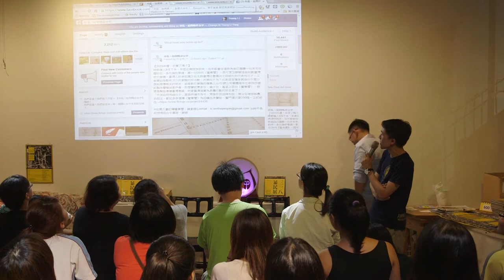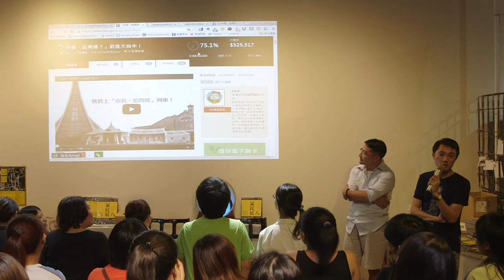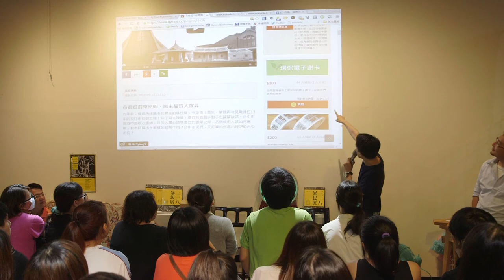2014-0919【哲學星期五@台中】─「暴民映象～鏡頭下的反抗敘述」─ Part 3－ Q&A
【哲學星期五@台中】─「暴民映象～鏡頭下的反抗敘述」2014/9/19 (五) 19:00

2014年的三月十八日之前，沒有人知道那個夜晚之後的台灣真的變得不一樣了…

距離318佔領國會運動恰好滿半年了，許多人仍然以不同的方式在記錄著這場運動：書寫、攝影、甚至紀錄片，黃謙賢正是其中的一位影像記錄者，更是運動現場裡的行動者，謙賢的鏡頭映象搭配著文字自述：「攻進來了，我沒事。」，「我常被人當傻子，這傻子會一直下去。為自己、為家人、為你我心目中的國家努力」，在運動的第一週，他說「馬的，四天沒洗澡了。這陣子，離家好遠，但卻勝過有一天連家都沒了」，深刻的文字加上他鏡頭下的每張照片，在凝視攝影作品的同時，瞬間將時間又凍結在那個你、我，每個運動者都無法忘記的那段歷史當中。

黃謙賢的攝影作品對象，是台灣每個角落中的你也是我，透過照片，我們擁抱了那段運動期間的所有情緒，有憤怒，也有更多感動。不只是黃謙賢，有愈來愈多人透過影像、音樂、文字傳達這個時代裡的反抗精神，於是，我們終將重新定義、顛覆「暴民」角色。

本週哲學星期五＠台中，即將由《318暴民展》的作者黃謙賢領銜，親自述說他如何用影像實踐反抗精神，而318佔領國會運動的參與者，更不乏台北以外以及非學生身份的「暴民」，本週哲五台中志工總動員，透過來自哲五台中20、30、40、50歲不同世代的「非學生」「暴民」們，親自以口述方式，來回顧自己半年前的這場運動觀察與半年來的個人改變。

【時間】2014/9/19(五) 19:00 ~ 21:00
【主持】楊宗澧 | 社運工作者、哲學星期五＠台中志工
【與談】黃謙賢 | 攝影工作者
　　　　林信榮、陳致豪、廖家瑞、賴怡伶、簡嘉佑 | 318佔領國會台中暴民